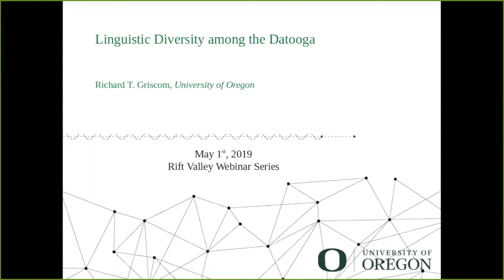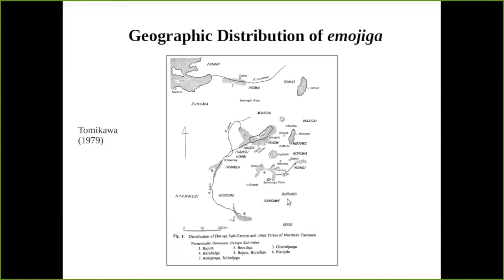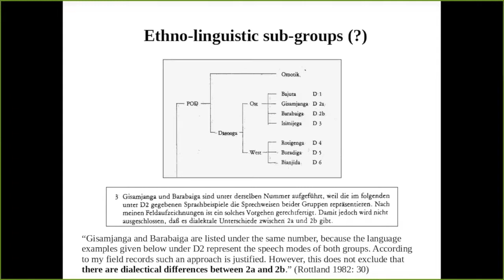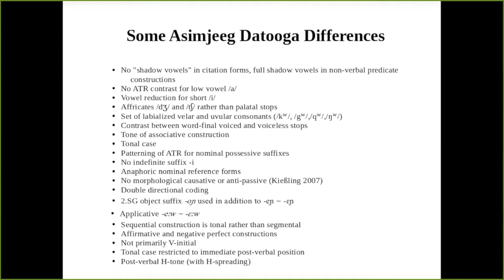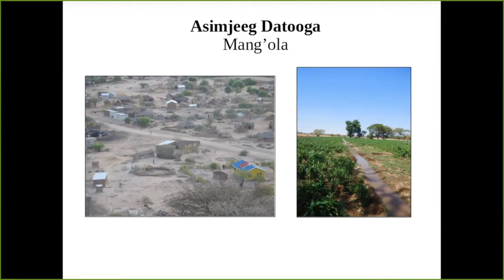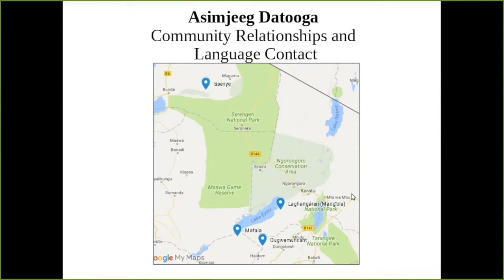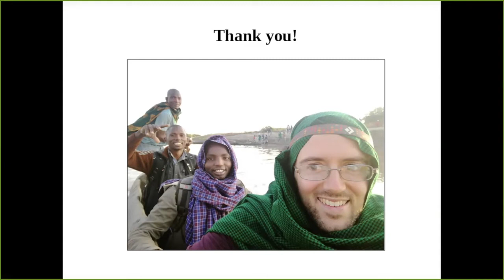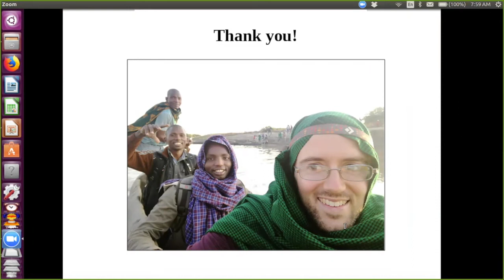RVN Webinar Series - Linguistic diversity among the Datooga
How to cite: Griscom, Richard. 2019. Linguistic diversity among the Datooga. Talk given at the Rift Valley Webinar Series. 01/05/2019.

Abstract: This presentation provides a brief overview of literature and new research on language variation among Datooga-speaking communities, with a special focus on the Asimjeeg (Isimjega) variety.